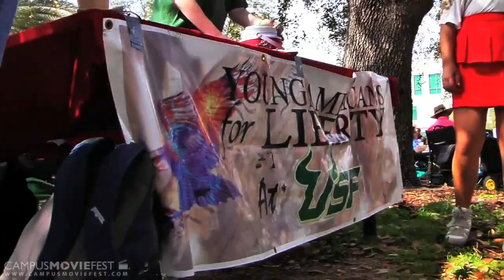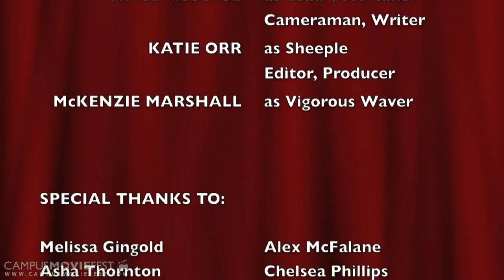A Presentation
We get an inside look at the upcoming generation's perceptions on our country's current state of affairs.

Created by Young Americans for Liberty at USF at University of South Florida in 2013 as part of Campus MovieFest, the world's largest student film festival.

A Presentation Cast & Crew :
Katie Orr - Captain, Writer, Editor
with
Vincent Andrew Drausinus McCoige - Writer, Director
Kyle Hawley - Production Designer
Lana Patton - Actor, Producer
McKenzie Marshall - Cinematographer, participant
Anthony Davis - participant
Ryan Lukashevich - Participant